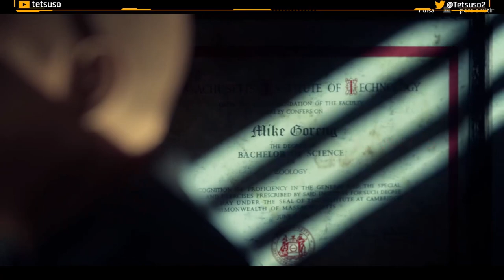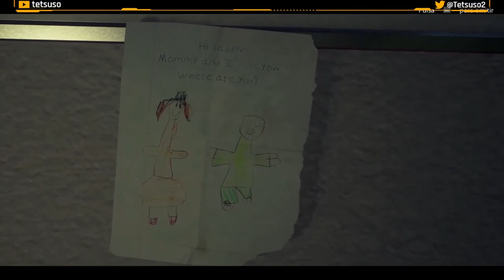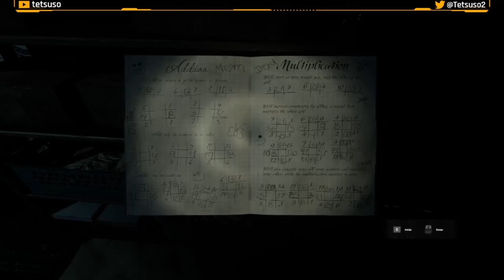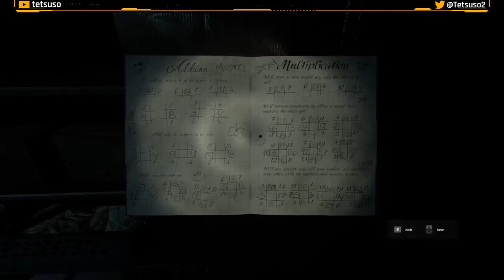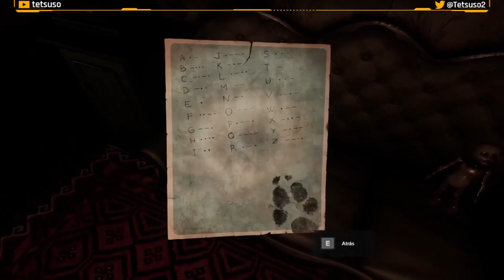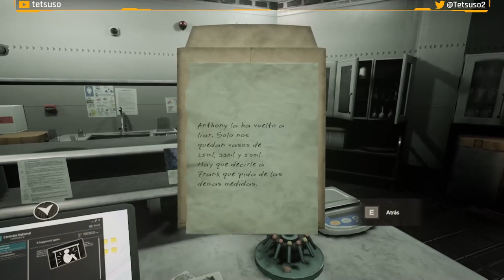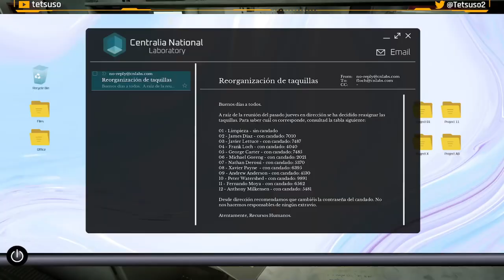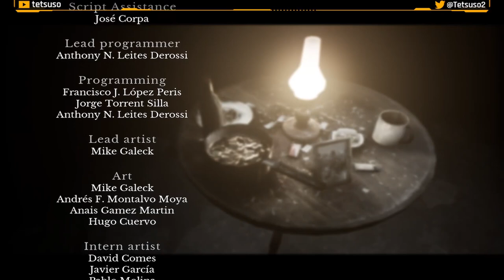Do Not Open - Gameplay en Español - Walkthrough - Solución - Terror - Puzles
Mike Goreng está atrapado en una versión deformada de su propia casa.
¿Que esta pasando? ¿Dónde están su esposa y su hija?
Como científico, Mike no puede encontrar una explicación de lo que está sucediendo, pero su instinto le dice que está en grave peligro... y algo malvado acecha en la oscuridad.

Gameplay de "Do Not Open".
Juego de terror y puzles desarrollado por NOX NOCTIS y publicado en 2022.